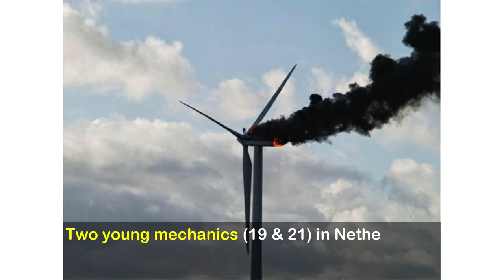In 1906, a Filipino baby displayed at the "Human Zoo" Coney Island, New York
In this video, you will see a few photos from 1906 to 2020 and based on true events.